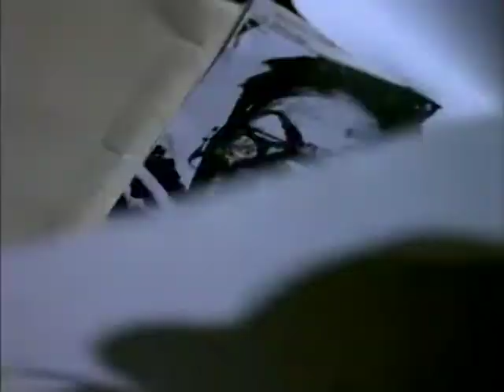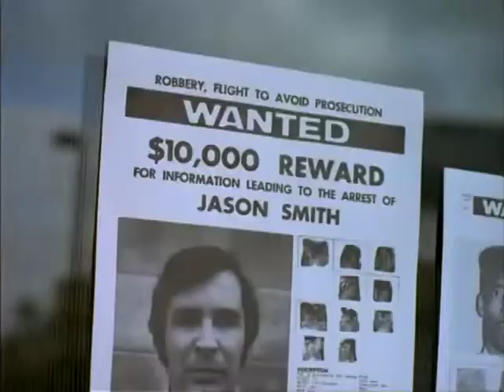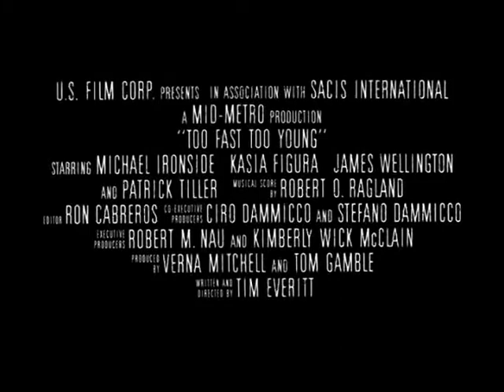Too Fast Too Young (1996) | Official Trailer - Michael Ironside, Kasia Figura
Chase Parish seeks refuge with his young cousin, Dalton, after escaping from prison and launching a one-man cop-killing spree. Chase ultimately persuades Dalton to commit a daring crime, and then betrays him when faced with an army of vengeful L.A.P.D. officers and Captain Floyd Anderson.

Director: Tim Everitt
Writer: Tim Everitt
Starring: Michael Ironside, Kasia Figura, James Wellington